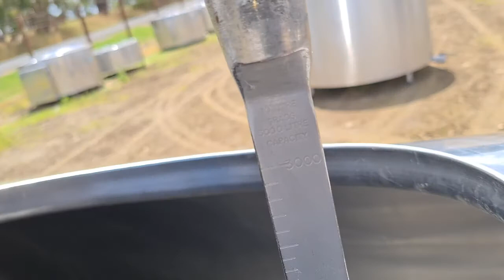VAT 537 - STAINLESS STEEL TANK, MILK VAT 3000 LT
STAINLESS STEEL TANK, MILK VAT 3000 LT

• REFERENCE # VAT 537
• ZERO
• 3000lt
• 2750mm x 1450mm x 1600mm high approx
• Insulated
• Jacketed – unknown condition
• Temp gauge
• 4 legs
• Round hatch lid
• Outer tap
• Approx 50mm outlet
• Missing one lid latch
• Located in Timboon VIC 3268